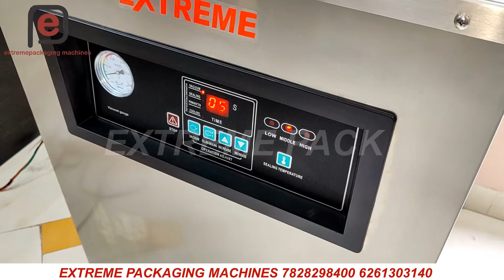Vacuum Pouch Packing Machine !! Dz500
EXTREME PACKAGING MACHINES  is one of india’s Leading Company for Importer, supplier & dealer of Packaging Machine’s & Packaging Material’s . We Extreme packaging machines are  Deal’s in extensive range of  Following Product’s like-

Odisha Puducherry (UT) Punjab Rajasthan Sikkim Tamil NaduTelangana Tripura Uttarakhand
Uttar Pradesh West Bengal Andaman and Nicobar Island (UT) Andhra Pradesh Arunachal Pradesh
Assam Bihar Chandigarh (UT)Chhattisgarh